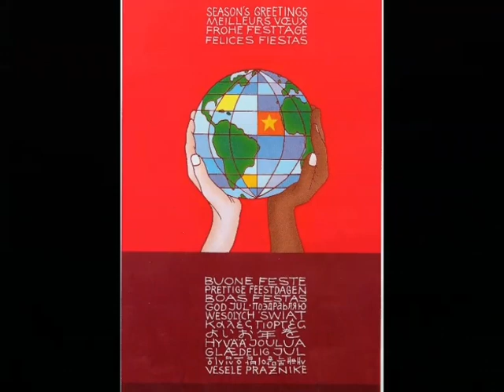Merry Xmas for everybody, Slade...Cover by FLOATING WIDGETS